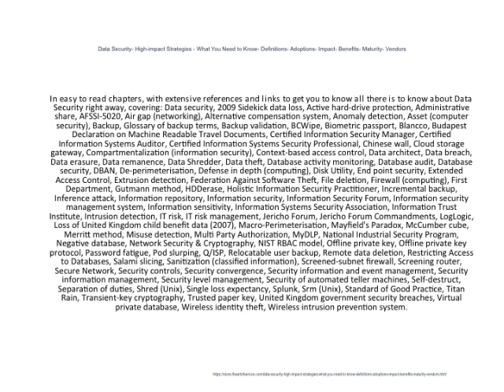Data Security High impact Strategies What You Need to Know Definitions Adoptions Impact Benef